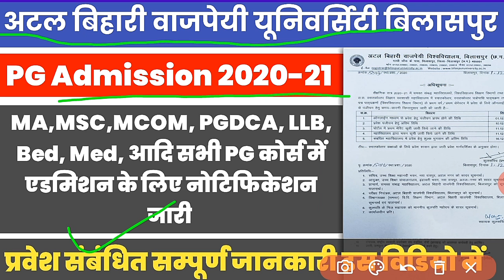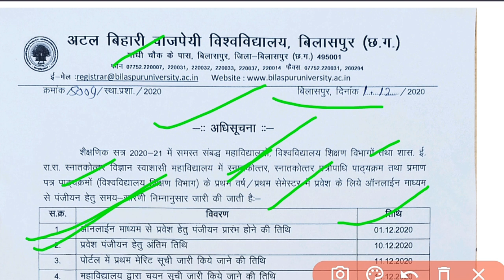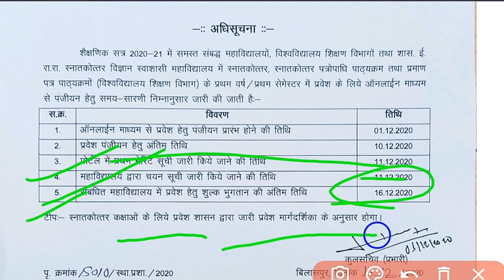Bilaspur University PG Admission Online Form 2020-21 | Atal Bihari Vajpayee University Admission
Bilaspur University PG Admission Official Notification -

bilaspur university admission 2020-21
Bilaspur University Notification 2020
Bilaspur University Application form 2020
Bilaspur University Online registration 2020
Bilaspur University Entrance exam 2020
Bilaspur University Merit list 2020
Bilaspur University Distance Education
Bilaspur University Admission list 2019 20
Bilaspur University login

atal bihari vajpayee university bilaspur admission 2020, atal bihari vajpayee university bilaspur admission

अटल बिहारी वाजपेयी यूनिवर्सिटी बिलासपुर पीजी एडमिशन 2020-21
बिलासपुर यूनिवर्सिटी ऑनलाइन फॉर्म
अटल बिहारी वाजपेयी यूनिवर्सिटी बिलासपुर एडमिशन
अटल बिहारी वाजपेयी यूनिवर्सिटी बिलासपुर
बिलासपुर कॉलेज और विश्वविद्यालय
बिलासपुर यूनिवर्सिटी रिजल्ट 2020
bilaspur university admission form 2020-21
Bilaspur University pg first semester admission 2020-21